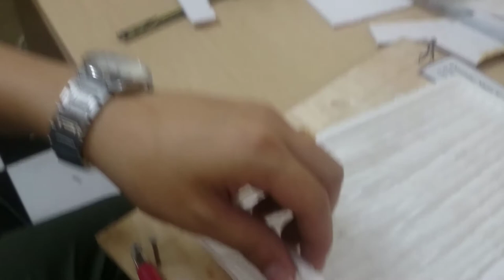Cắt Xốp Dây Điện Trở Nhiệt | Nhóm Review | R&D NEW PRODUCTS